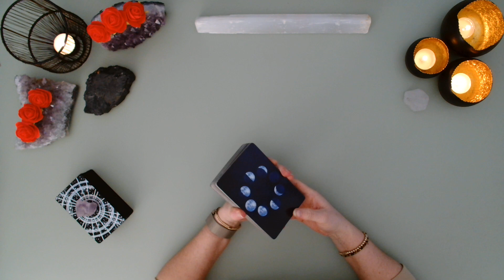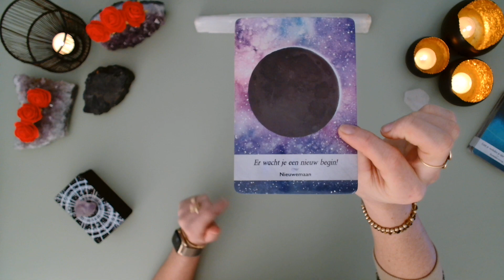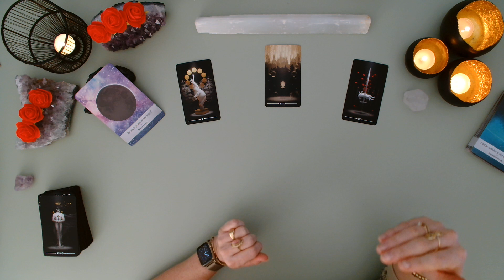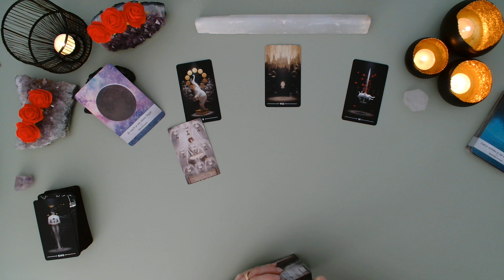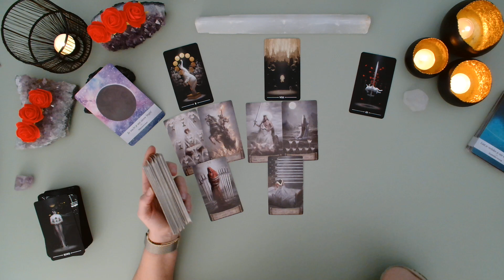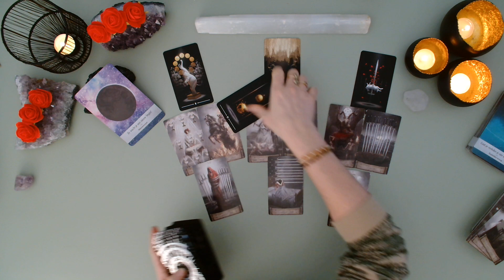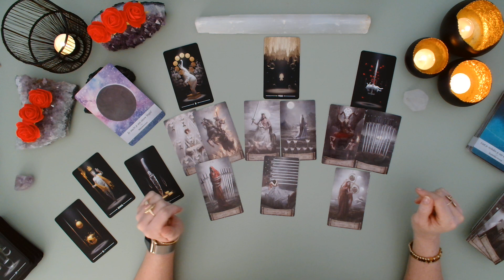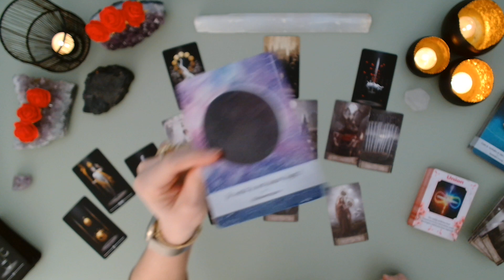Nieuwe Maan In Vissen - Een Nieuw Begin - Het Sluiten Van Oude Cyclussen tarot februari 2023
Nieuwe Maan In Vissen op 20 februari 2023.

Dit is een algemene tarot reading voor het collectief voor alle sterrenbeelden.